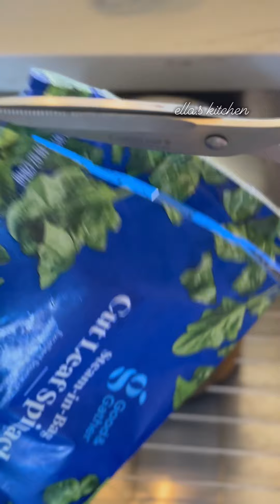pinwheels spinach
using a one pastry sheets. I made an easy spinach pinwheels. I use frozen spinach cook in an oil season it with garlic powder pinch of nut meg cayenne pepper salt and pepper onion powder spring onions and mix it with cream cheese. some put dice of jalapeño for added taste. But you can omit it . using the pastry sheets I brush it with egg wash then layer the spinach mixed then top with parmesan cheese and mozzarella. you can put feta cheese any cheese is ok.then roll it like a wheel. chill it for a while bake it 425f for 10-15 mins. serve hot